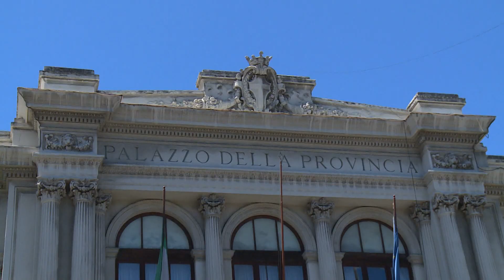Interventi all'istituto "Archimede", il Tar azzera la gara per la progettazione